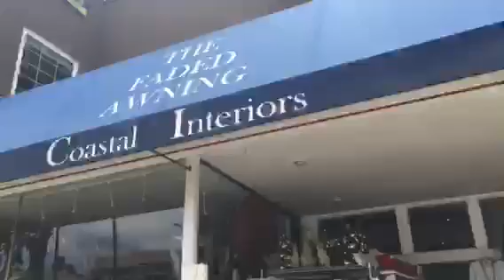Meet The Faded Awning owner, Mrs. Cathy Allen and discover the unique inventory that has all of La Jolla talking!